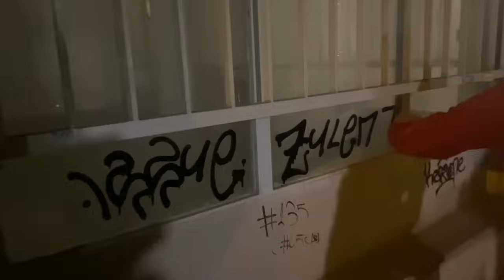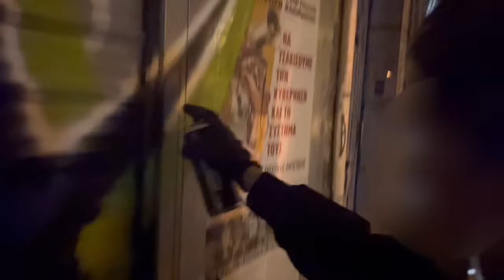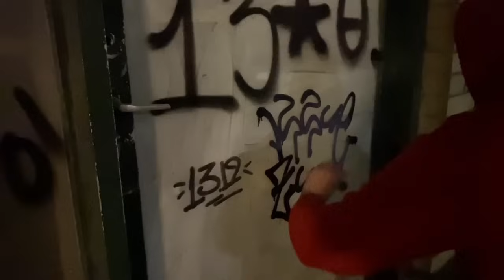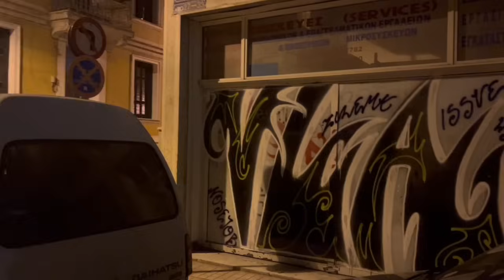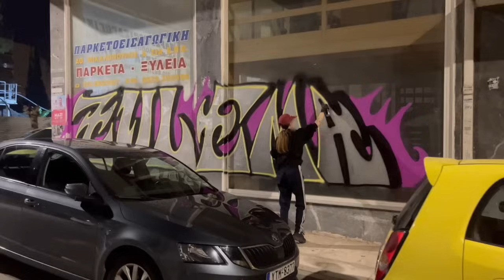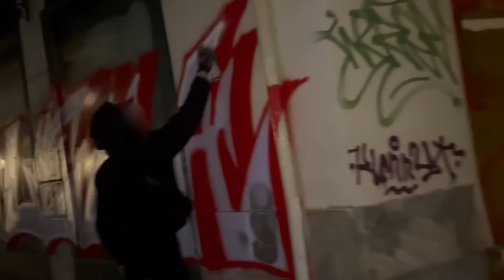PROFESSIONAL ANTISOCIAL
Welcome in 2024!
Now You can enjoy entering the new year together with a new 17-minute long video from Athens holidays by ISSUE x ZULEMA, which is called "PROFESSIONAL ANTISOCIAL".
Expect pure undisturbed street bombing at it's best 🧨

The video has been submitted to us anonymously and we are not responsible for its content.